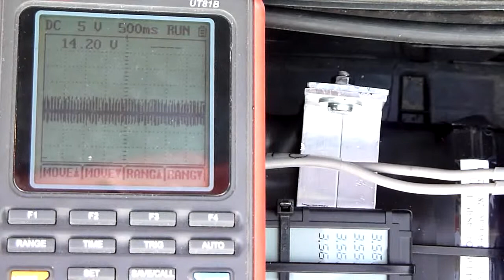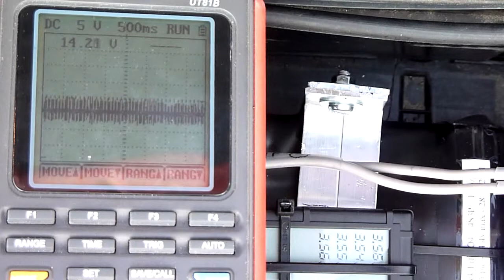LifePO4 start a car - 4S3P Headway 38120 1P + Zippy 8400 2P - scope 500ms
Car don't start with 1P Headway 38120 10Ah (100A max)
Car start with 2P Zippy 8400mAh (336A max)

so... i have recycled the Headway :)

4S3P = 18,6Ah (18600mAh discharged at 2,5v per cell and 12A)

DON'T DO THIS JOB IF YOU ARE NOT A FAIR USER OF LITHIUM BATTERY (LifePO4 and balancing job)